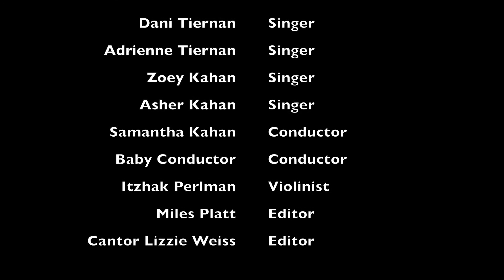Ma Nishtana. The Four Questions Asked on Passover (Temple Emanuel of Beverly Hills)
Members of Temple Emanuel of Beverly Hills sing "Ma Nishtana". Why is this night different from all other nights for our Passover 2020 Virtual Seder?

Singers:
Dani and Adrienne Tiernan
Asher and Zoey Kahan

Little Conductor: Samantha Kahan
Edited by Miles Platt and Cantor Lizzie Weiss